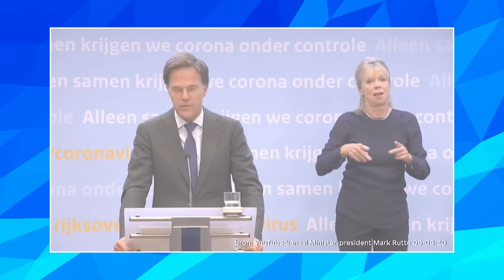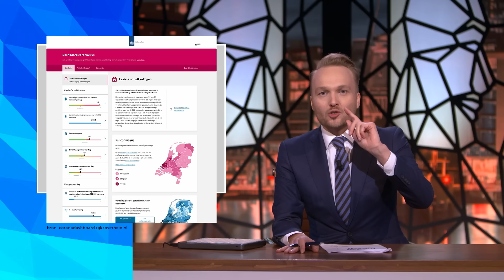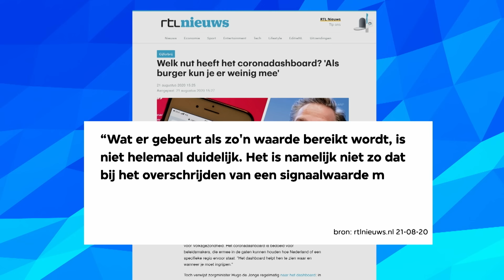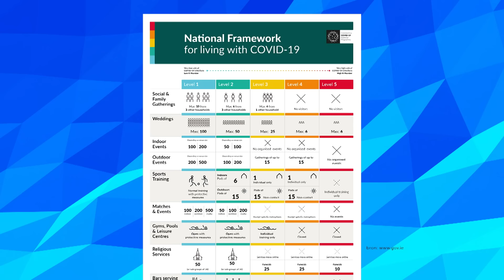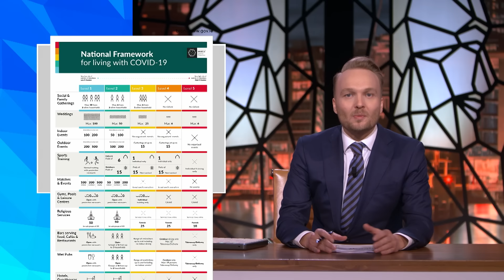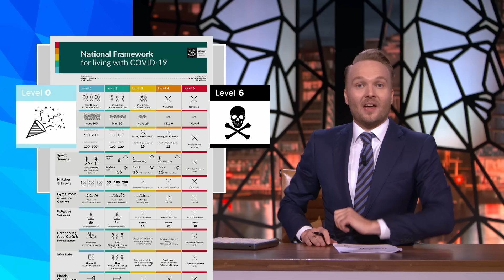De derde golf | Zondag met Lubach (S12)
We zijn in Nederland in de tweede golf terechtgekomen. Wat kunnen we leren van nu, zodat het straks niet weer misgaat. Het is goed om de volgende keer op tijd in te grijpen. Hoe leuk zou het zijn om voor de derde golf één superduidelijk plan te maken?

Dit is het twaalfde seizoen van Zondag met Lubach. Zeven dagen nieuws in dertig minuten, satirisch geremixt door Arjen Lubach. Zondag met Lubach, zo goed als nieuws. ZondagMetLubach zie je iedere week om 21.15 uur op NPO3 en YouTube.